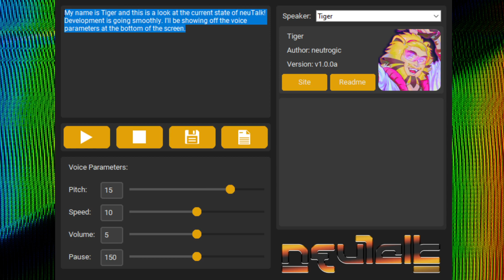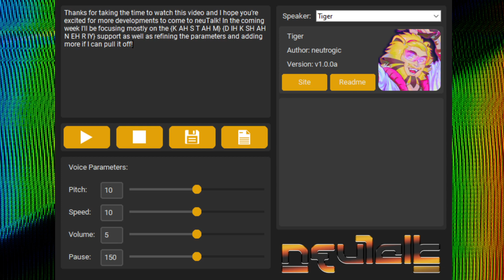[ neuTalk ] First look at voice parameters [ NEW English AI TTS Software ]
Hi Friends! I've been hard at work developing a text-to-speech GUI application the last while and wanted to share some progress on here.

I have quite a few goals with this software but 1: It will be free and 2: it will be open source upon release. It uses "TalkNet+HiFi-GAN" as the synthesis engine and "WORLD" as a vocoder for voice parameter editing!

Please keep an eye out for updates and all that jazz! I'm having a blast and have a lot of plans for this project!